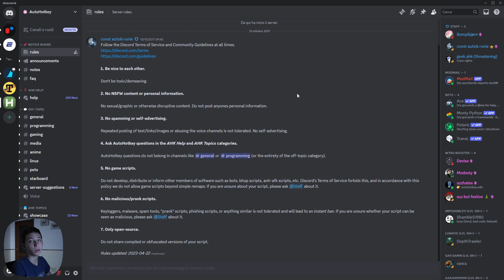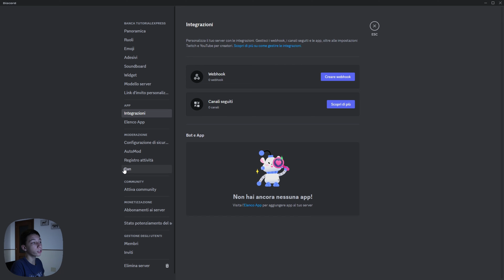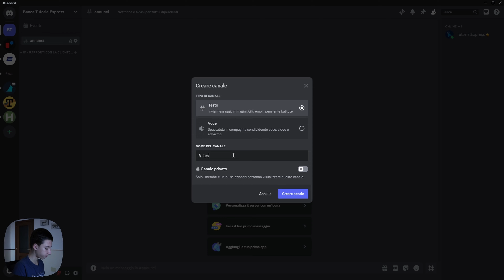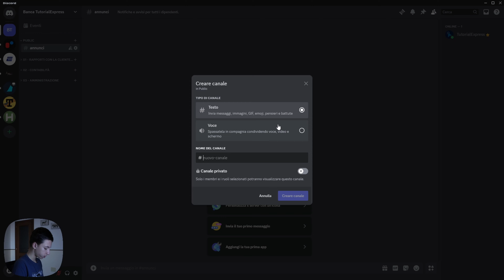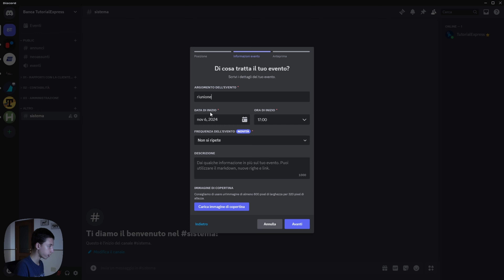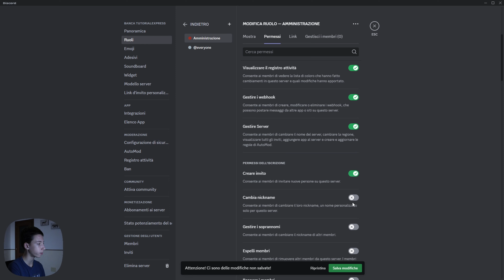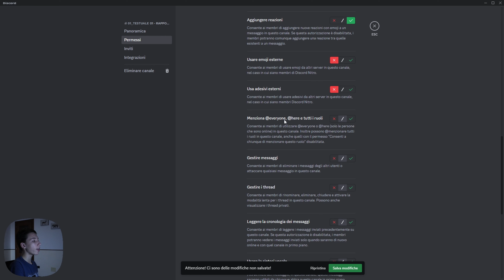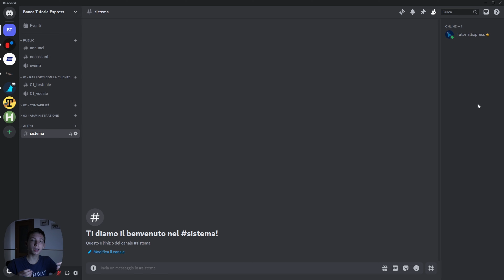Usare DISCORD per gestire GRUPPI DI LAVORO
In questo video proviamo a creare un server Discord per gestire un'ipotetica azienda.

Capitoli:
00:00:00 | Capitoli
00:02:23 | Creazione server
00:05:36 | Creazione canali
00:16:33 | Definizione ruoli
00:22:42 | Invito utenti